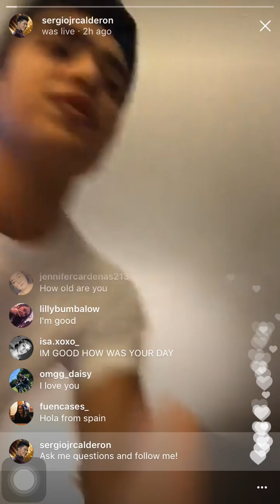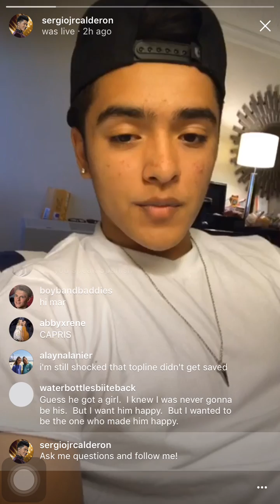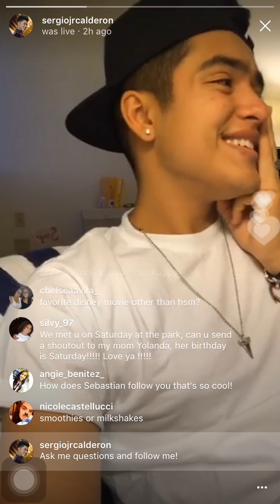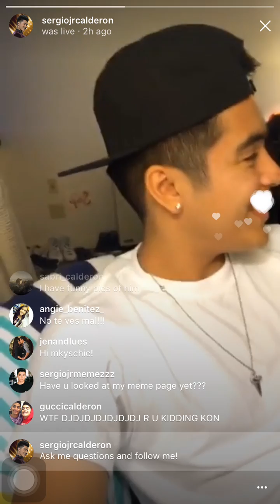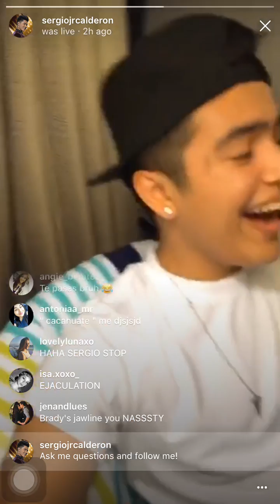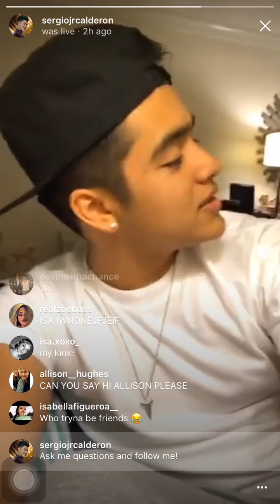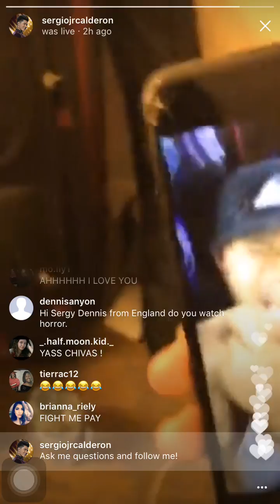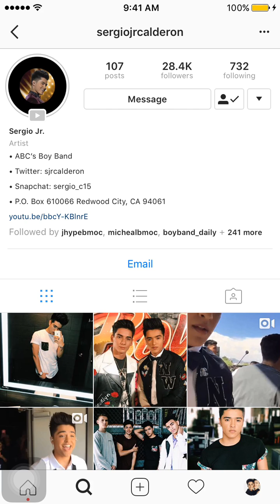Sergio Calderon Instagram Live (08.08.17) ABC Boy Band